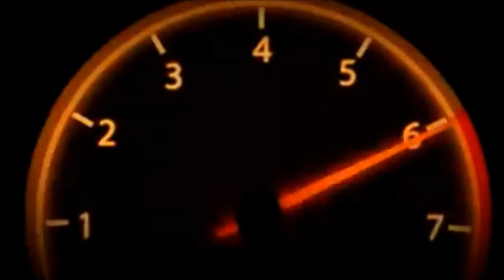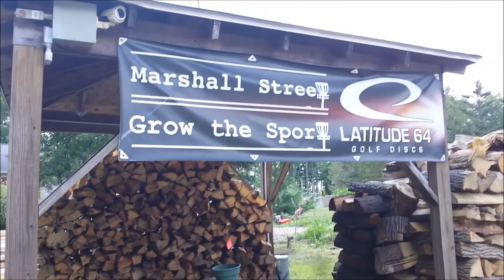Out on the Town With Dizzy